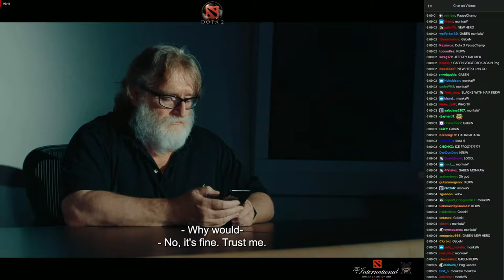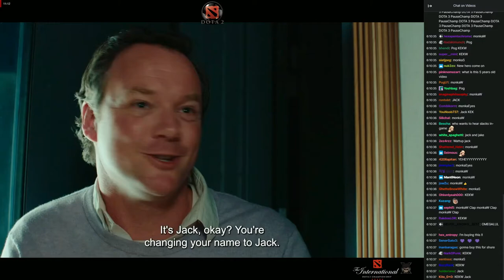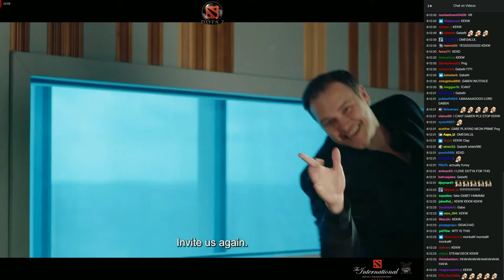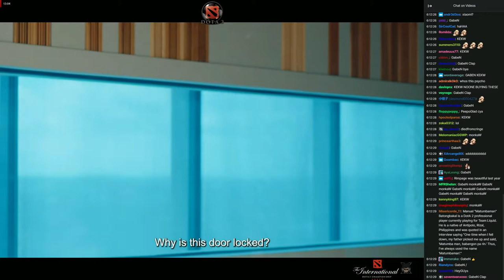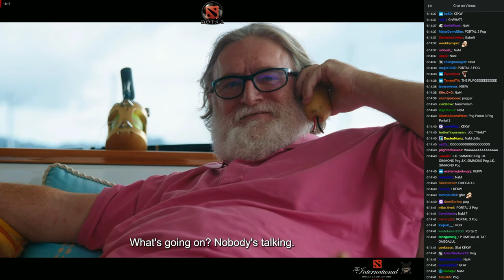Dota 2 The International 2022 Cosplay - BONUS CLIP!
I just want to share the gameplay of this wonderful game to everyone on Youtube.